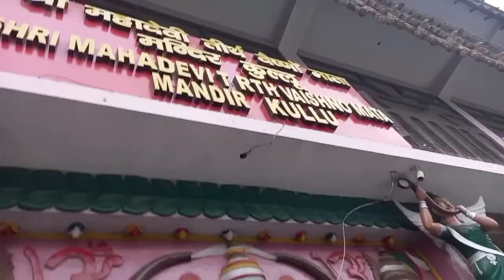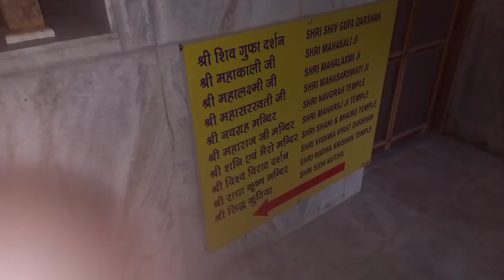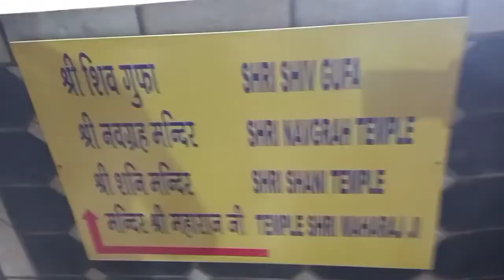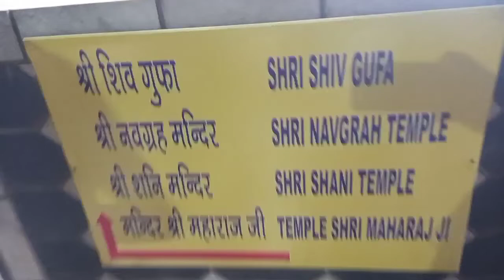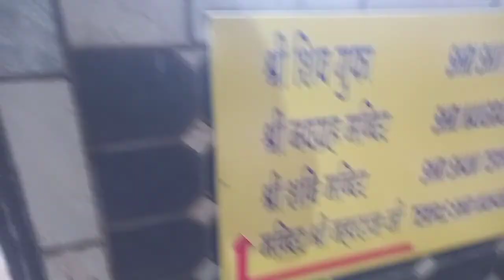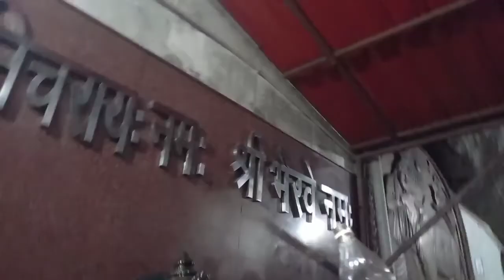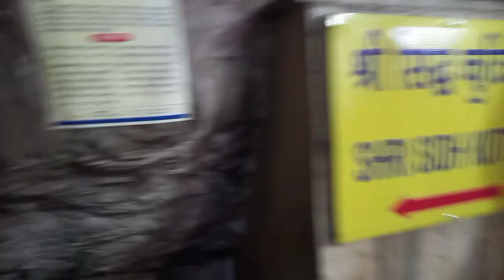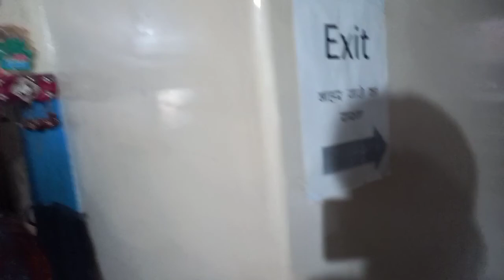Way to Manali, Day 3. Baishno Devi Temple, Kufri.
Shimla to Manali Road Trip.
Kulu district of Himachal Pradesh.
Maa Baishno Devi Temple, Kufri.

Assamese Travel Blog.